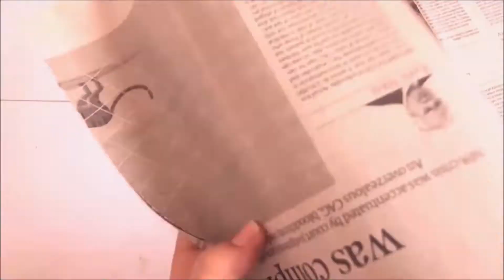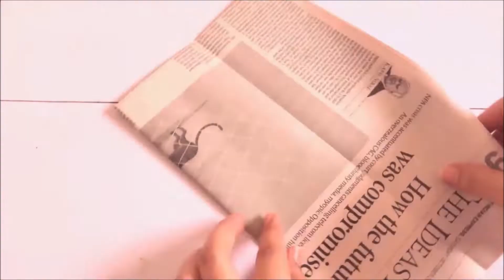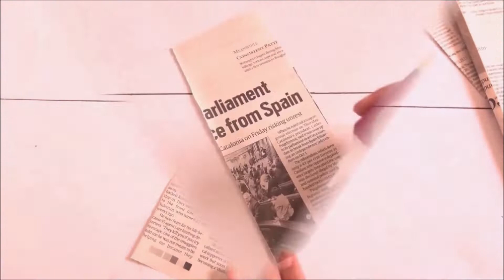2 Tissue Paper & News Paper Craft | DIY Paper Craft | Best out of waste craft ideas | Art with HHS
3 Photo Frame Using Chart Paper | Photoframe Making At Home | Paper craft Ideas | Art with HHS

DIY - Flower Vase Out of Waste Newspaper | Flower pot | Best out of Waste - Art with HHS

How To Make Party ware Earrings || Pearl chain earrings || DIY Ball Chain Earrings - Art with HHS

DIY || How to make White Flower Jumka Earrings at home - Party Wear Jumkas - Art with HHS

How to Make Pearl Necklace at Home step by step Tutorial - Bridal Jewelry - Art with HHS

News Paper Craft - Tissue Paper Craft - Amazing Tissue Paper Crafts Ideas -DIY Paper Craft - Easy Tissue paper Craft Ideas - Best out of waste - Crafts with Tissue Paper - Tissue Paper Crafts ideas - Interesting Crafts Made With Tissue Paper - TISSUE PAPER CRAFTS ideas - newspaper crafts for adults - newspaper craft for kids - newspaper craft basket - Best Out Of Waste Craft Ideas - Newspaper Craft Ideas Easy - Ideas of Newspaper craft - Amazing Newspaper Crafts - What 6 crafts can be made from the old newspapers? - What can you make out of news paper? - How we can make newspaper? - How can kids make things with news paper? - Rolled Newspaper Crafts ideas - Newspaper crafts ideas - Creative Ways to Craft With Newspaper - Innovative Easy Newspaper Crafts For Adults And Kids